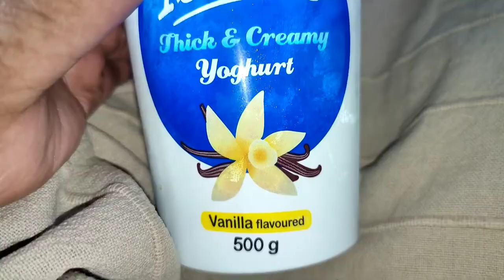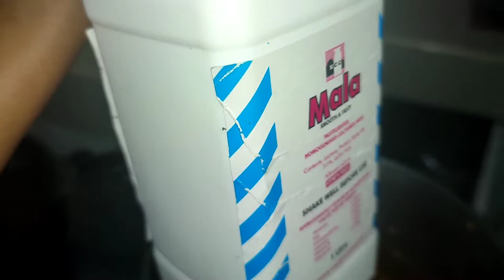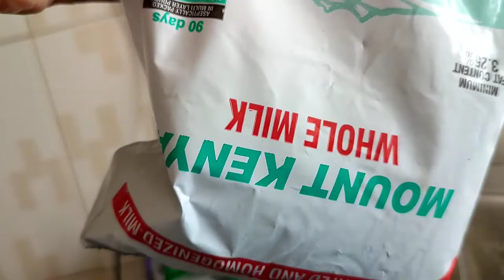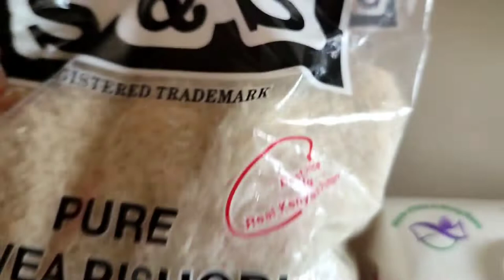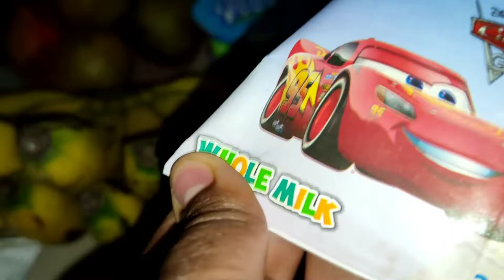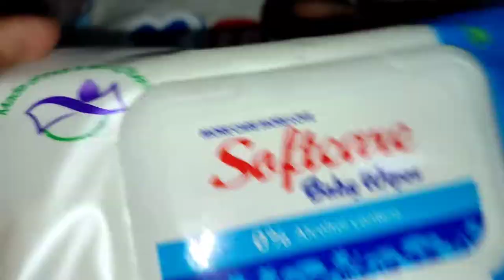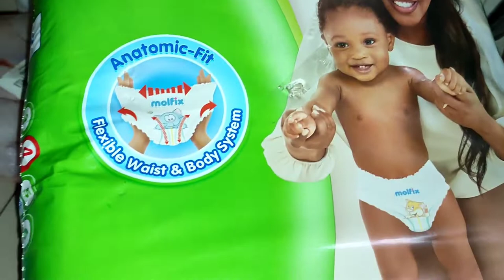Organising |cooking ( making sausage biryani)| grocery shopping haul | Vlog